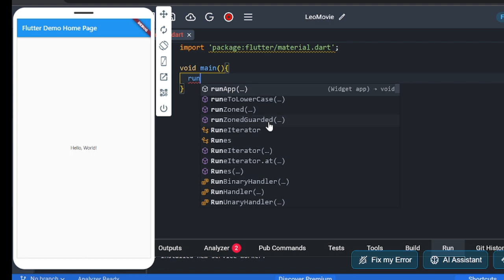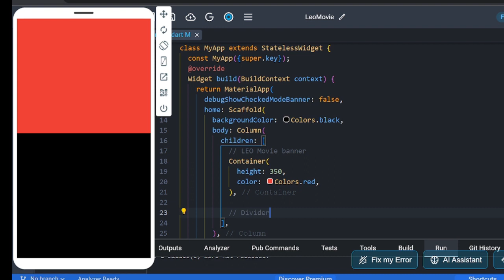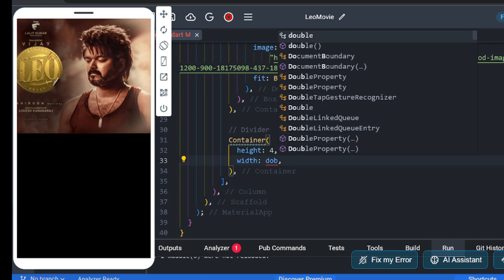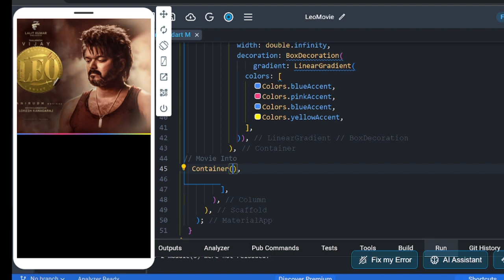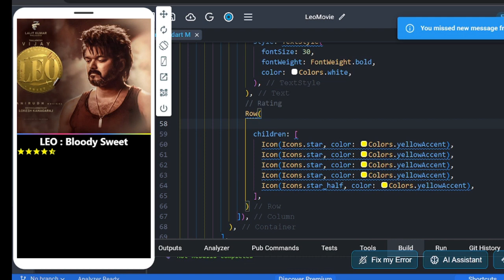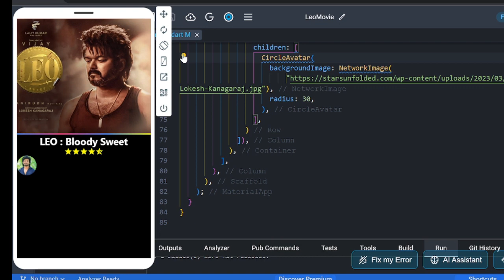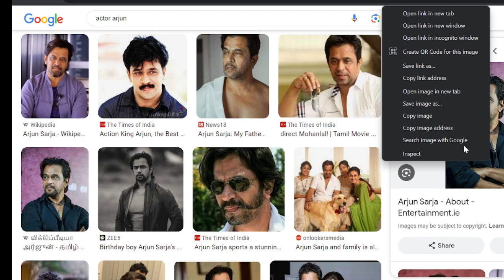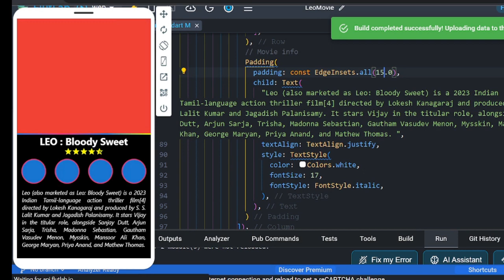Flutter ui design | Flutter ui design in Tamil for Movie app | Flutter Tutorial - 7 in தமிழ்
In this video we will learn how to create simple movie app ui design using flutter framework in dart language.

🔗 Download the source code for this tutorial from GitHub:
will send it soon

🛠️ Required Tools:
- Laptop
- network

Key Point:

0:00 Intro

0:34 Start New Project

01:20 Scaffold

01:52 Container [ Leo Banner ]

05:05 Divider [ Gradient Line ]

07:33 Movie Name [ Leo: Bloody Sweet ]

09:02 Rating [ 4.5 start rating ]

10:17 CircleAvatar Widget  [ Leo Rectors Images ]

14:32 Text Widget [ Leo Movie Info ]